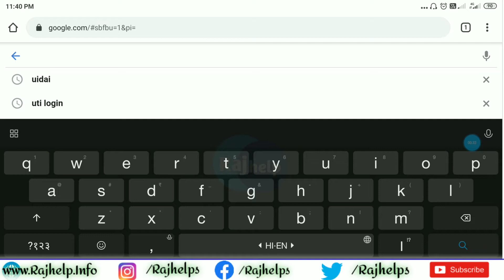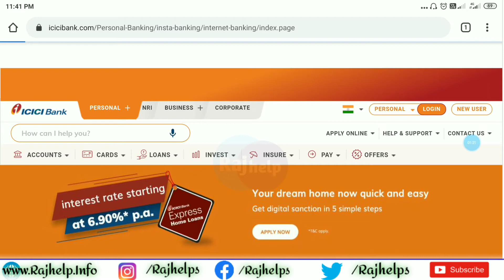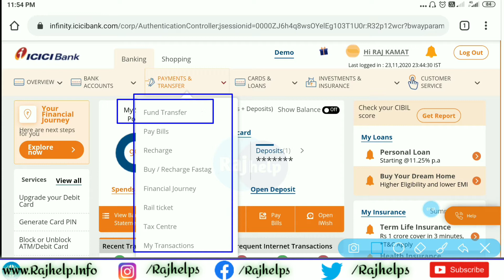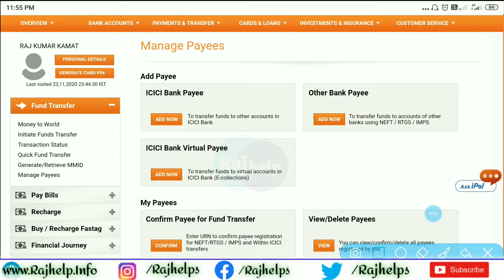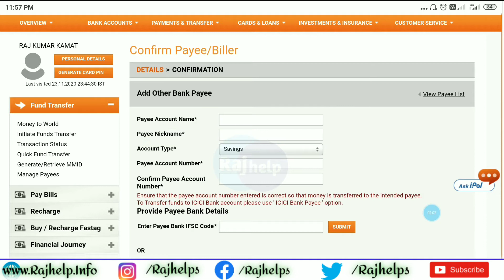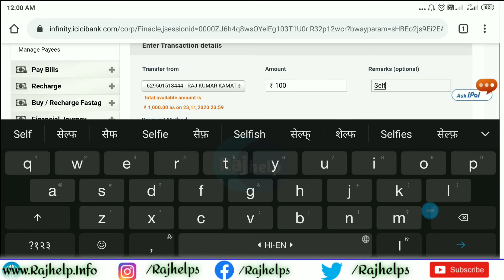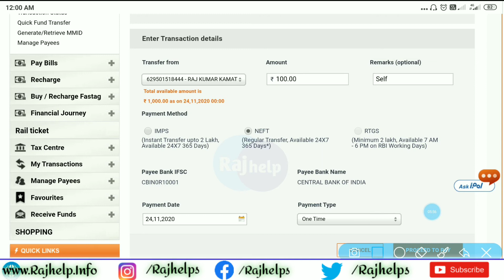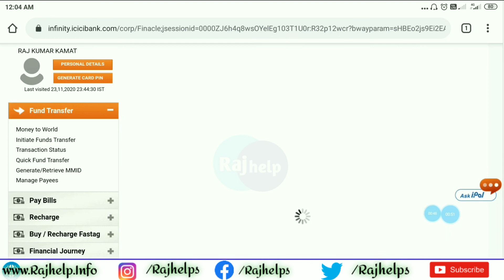ICICI Bank से Uttar Bihar Gramin Bank में पैसे कैसे भेजे | Raj help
Abort Video

Hum is Video Me Janege Ki Aap
Icici bank se uttar bihar gramin bank main paise kaise transfer kare...!